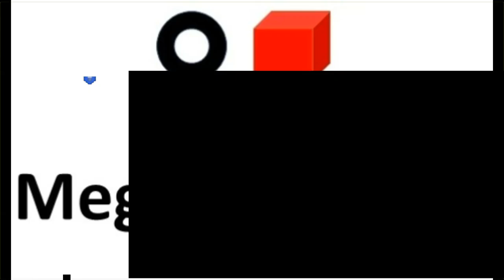THE LAST OF US #10 preservar e sobreviver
sejam bem vindos ao mega gameplay, eu sou Fernando Rodrigo.
não resisti e tive que compartilha com vocês essa gameplay fantástico que gosto muito. meu game favorito!

se vc já conhece esse game então venha matar a saudades aqui. revendo partes favoritas do game, e se  você está conhecendo agora esse game então aproveite e descubra esse fantástico game.

se inscreva no canal  para não perder mais nenhum vídeo sobre o game, mas antes tenho 2 vídeos que fiz antes da gameplay,  um é explicando como a infecção do fungo cordyceps é no game e na vida real e o outro como os humanos infectados agem no game, níveis da infecção,  aparência e muito mais